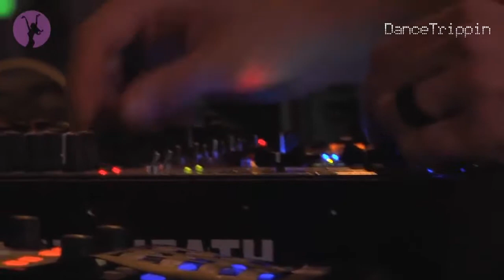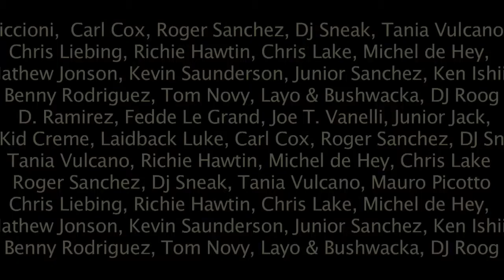Dubfire Solar Dance Arena Burgas Bulgaria (Short Edit)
Dubfire (born 19 April 1971 in Tehran, is an Iranian-American electronic dance music producer and member of the producer duo Deep Dish.

The channel offers a wide range of mixes from different DJs around the world, including both emerging and established artists. Many mixes are several hours in length, making them perfect for parties or longer listening sessions.
In summary, the DJ Mixes channel on YouTube is a great place for anyone looking for quality DJ mixes, regardless of their preferred music genres.